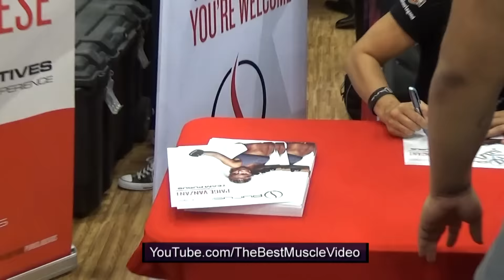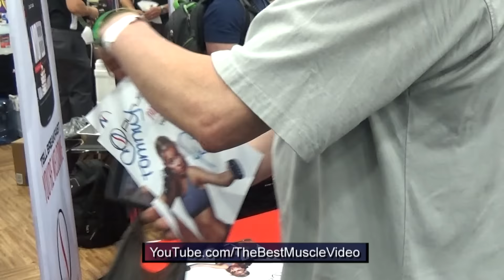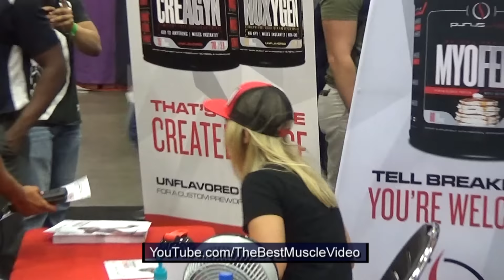Super star Paige VanZant showing love to thousands of fans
Enjoy this new video I shot of mixed martial artist UFC Fighter Paige VanZant at the Dallas Convention Center.

There are NO annoying pre-roll ads on any of my videos.